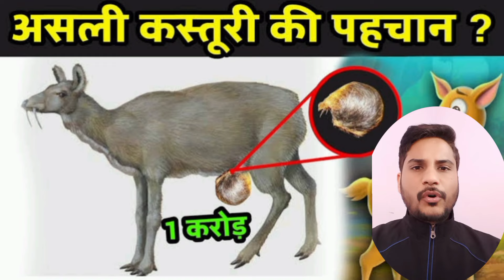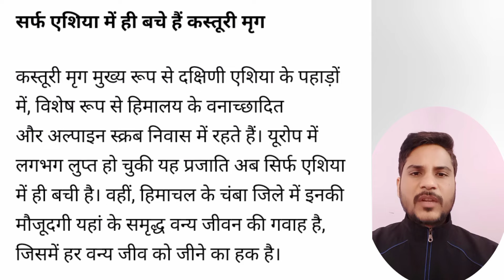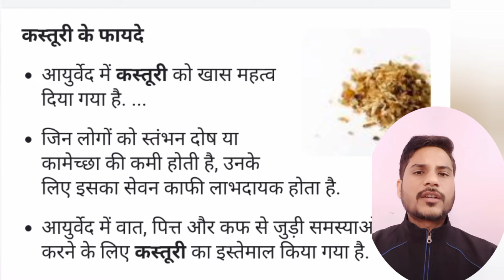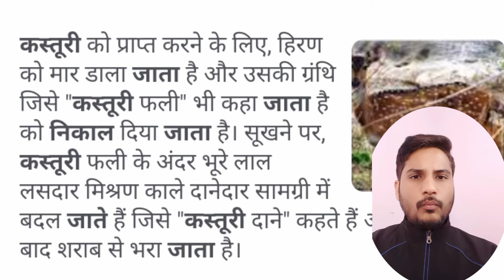बेशकीमती कस्तूरी! दुनियां का सबसे अद्भुत रसायन (Original Kasturi) की पहचान, Kasturi kya hoti hai,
करोड़ों का है कस्तूरी!! कस्तूरी मृग से मिलता है ये बहुमूल्य खज़ाना, Himalayan Musk dear,Kasturi mirg